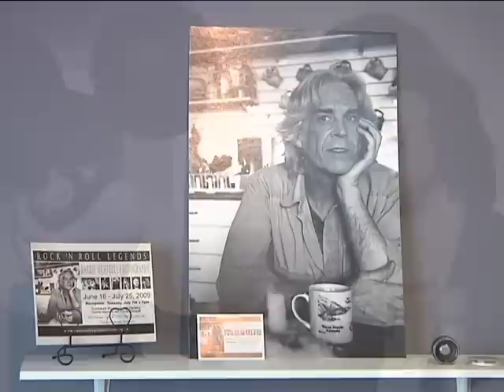The Source July 14 Barry Wentzell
The Photography of Barrie Wentzell.  Barry had a showing at the Cornwall Regional Art Gallery.  We talked to Barry about his career.